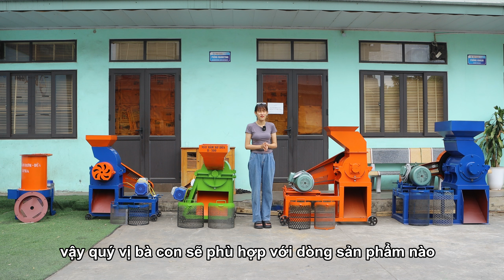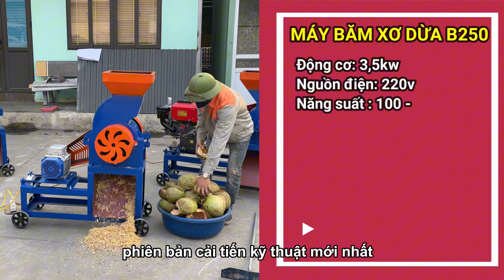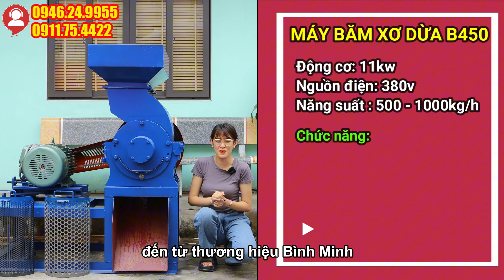Cập Nhập Giá Bán Tháng 8/2024 5 Dòng Máy Băm Xơ Dừa Bán Chạy Trên Thị Trường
Bật mí cho quý vị top 5 sản phẩm máy băm xơ dừa Bình Minh sản xuất mùn dừa hoặc mùn dừa và xơ dừa riêng biệt bán chạy nhất trên thị trường 2023

MỨC GIÁ BÁN TẠI XƯỞNG SẢN XUẤT:
                       - Top 1 gọi tên máy băm xơ dừa B450

Và mức giá trọn bộ  đang là 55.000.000đ

                        -Top 2 gọi tên máy băm rơm xơ dừa 1pha

Với mức giá cực kỳ ưu đãi là 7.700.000đ

                        -Top 3 đó chính là máy băm xơ dừa b250

Và mức giá cho dòng sản phẩm này đang là 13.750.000đ

                        -Top 4 gọi tên dòng sp máy băm xơ dừa B300

Và mức giá hiện tại của dòng này đang là 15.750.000đ

                       -Top 5 gọi tên  máy băm xơ dừa b350

Và mức giá hiện tại đang là 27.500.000đ

Mua hàng ở công ty Bình Minh bạn được gì?
* Hàng chính hãng 100%
* Hoàn tiền 100% nếu tư vấn sai sản phẩm
* Hỗ trợ đầy đủ 24/7 để sử dụng máy
* Giá cả tận xưởng sản xuất không qua trung gian.